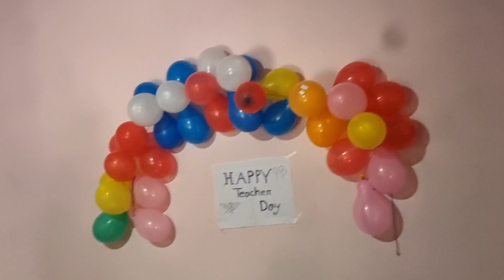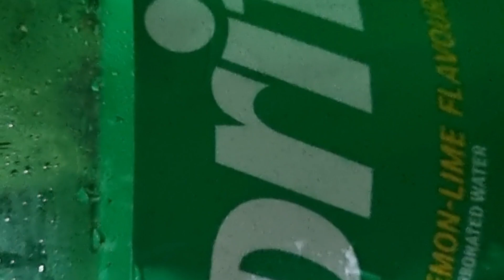Teachers Day Celebration 2024